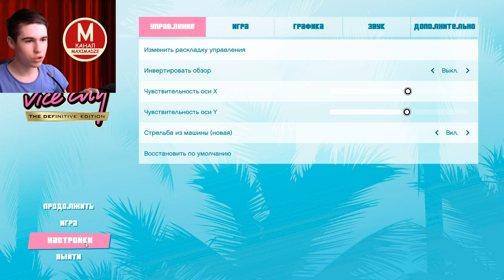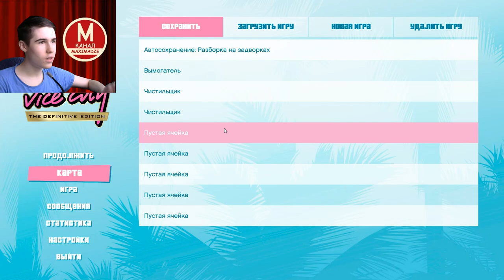Старый Друг - GTA Vice City The Definitive Edition Серия 1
Сегодняшние миссии:
  In The Beginning...
  An Old Friend
  The Party
  Back Alley Brawl

После 15 лет тюрьмы Томми Версетти приезжает в Вайс Сити по приказу Сонни Форелли, чтобы совершить там сделку с братьями Вэнс. Однако её срывает неизвестная банда. Сонни в ярости, и требует Томми вернуть потерянные деньги. Томми и его помощник Кен Розенберг обращаются за помощью к полковнику Кортесу.

Роли озвучивали:
  Томми - Рэй Лиотта
  Розенберг - Уильям Фихтнер
  Сонни - Том Сайзмор
  Кортес - Роберт Дави
  Мерседес - Файруза Балк
  Лэнс - Филип Майкл Томас
  Кент Пол - Дэнни Дайер
  Виктор Вэнс - Армандо Риеско
  Диас - Луис Гусман
  Эйвери - Бёрт Рейнолдс
  Джезз Торрент - Кевин Маккидд
  Стив Скотт - Деннис Хоппер
  Би-Джей Смит - Лоуренс Тейлор
  Алекс Шраб - Кристофер Лукас